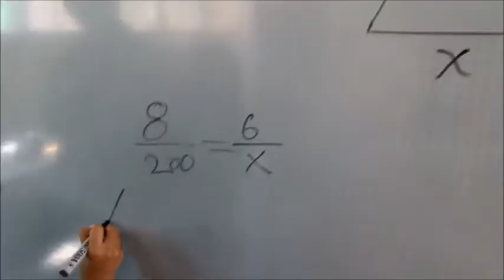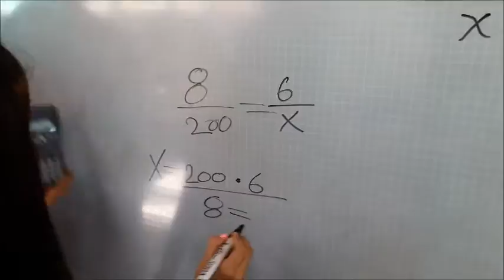VIDEOMÁTICA TEOREMA DE THALES APLICADO EN LA SOLUCIÓN DE TRIÁNGULOS SEMEJANTES